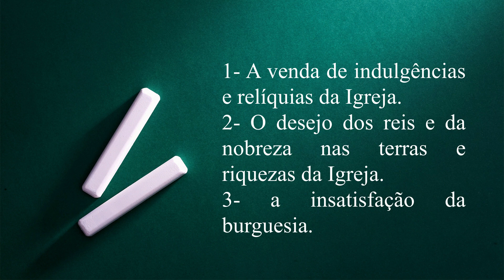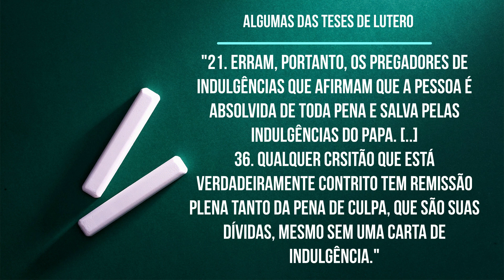A Reforma Protestante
Nessa aula falo sobre a origem da Reforma protestante,destacando a doutrina luterana, a doutrina Calvinista e o surgimento da Igreja Anglicana.